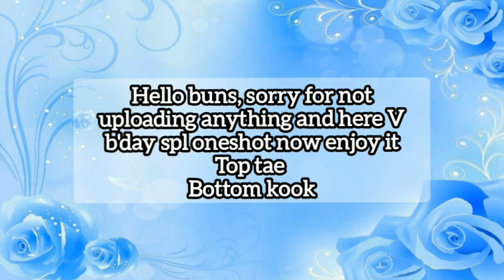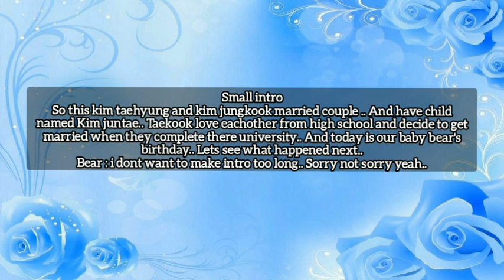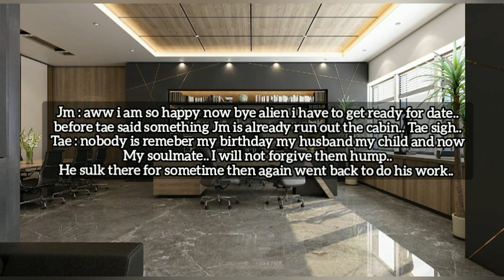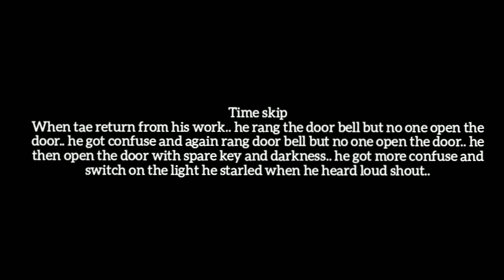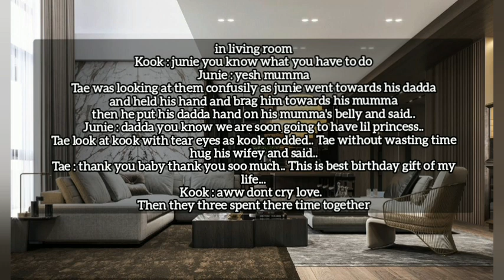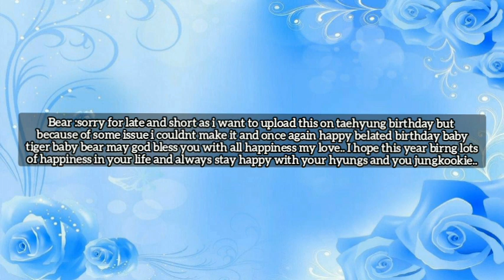Taekook oneshot taehyung birthday special { Author - Bear 🐻 }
By - @Taekook_Author_Bear